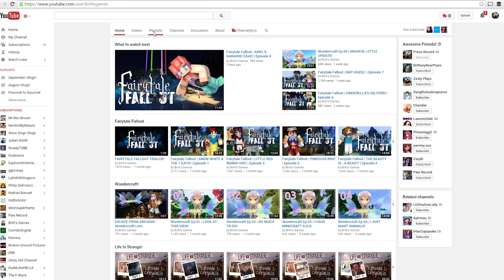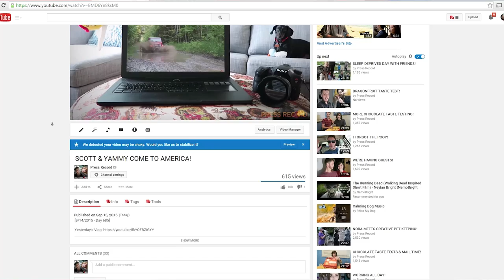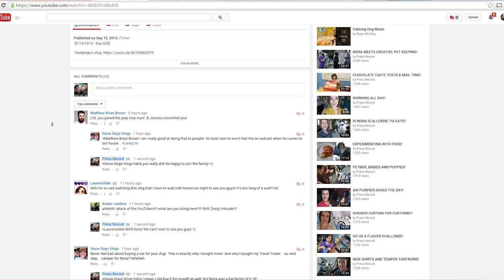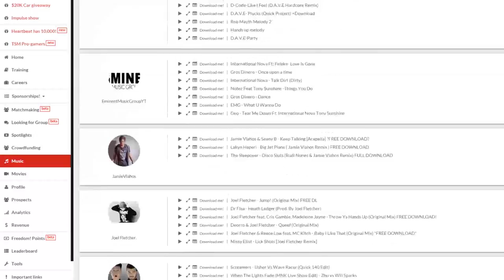★ 5 THINGS I LOOK FOR TO SUBSCRIBE! ➜ Impulse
*Note* This video was meant to release last week. For some reason my schedule failed. So the meetup has already happened.

▼ Links

▼ Heartbeat

▼ Freedom!

▼ Music